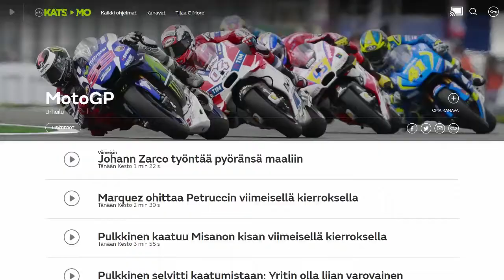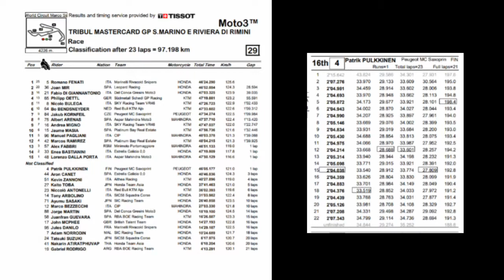Patrik Pulkkinen Misano 2017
Patrik Pulkkinen is not classified after a crash in his last corner even though he showed a solid performance during the whole race distance.

Pulkkinen on the other hand was fighting for points but wasn´t rewarded at the end.

Also team mate Pulkkinen was lucky to start his race from starting row nine instead of ten. The young Fin stayed in the middle of the group not letting go on a good grid position.
He showed a courageous race and made his way up to 13th position where he remained until the last corner.
Unlucky he crashed and we saw him cross the finish line pushing his bike. Unfortunately he was not finishing in between the five minute rule so he was disqualified from the race.

PATRIK PULKKINEN #4 (DNF):
„I am absolutely disappointed about the result. The race was okay, I was in quite a good position even though I had a lot of problems with my bike. I had no grip during the whole race distance so all I was concentrating on was to finish the race. I don´t know what happened in the last lap but my bike was going much slower in the last corners than normal and then I just lost the front. I wanted to cross the finish line so I pushed my bike but they still disqualified me which is just devastating.”

Race results Moto3TM
1. R: Fenati | ITA | HONDA
2. J. Mir | SPA | HONDA
3. F. Di Giannantonio | ITA | HONDA
7. J. KORNFEIL | CZE | PEUGEOT

DNF P. PULKKINEN | FIN | PEUGEOT